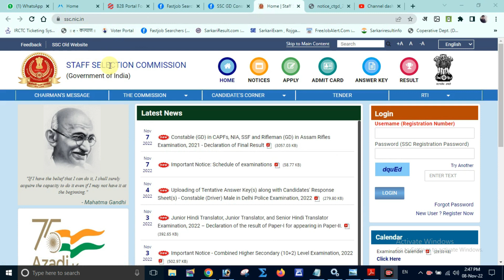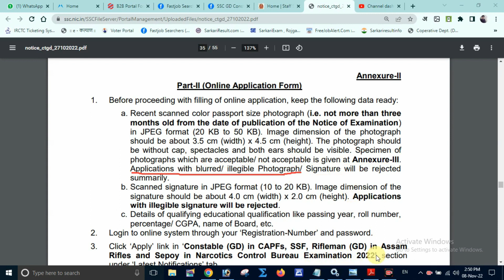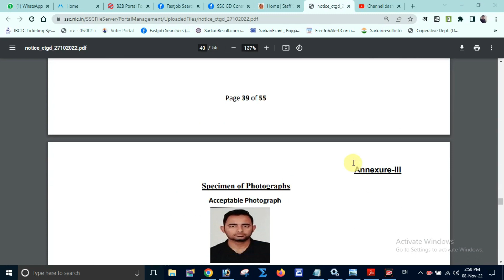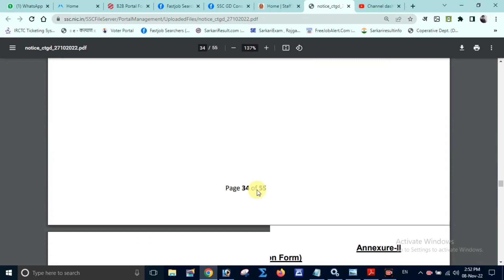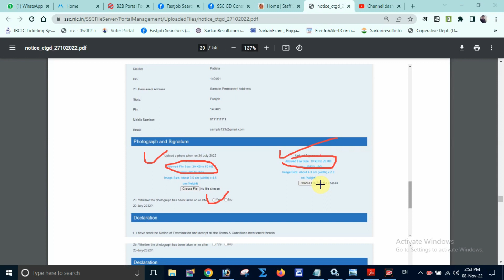SSC GD Photo Upload 2022 | SSC GD Constable Vacancy 2022 Me Photo Upload Rule Kya hai 2022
SSC GD Upload Photo Rule l SSC GD Constable Vacancy 2022 Me Photo Upload Rule Kya hai 2022